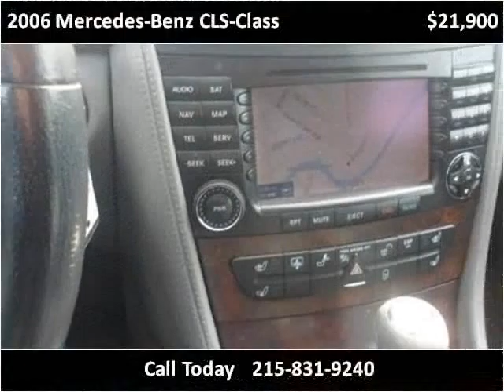2006 Mercedes-Benz CLS-Class Used Cars Philadelphia PA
This 2006 Mercedes-Benz CLS-Class is available from Best Buy Imports.